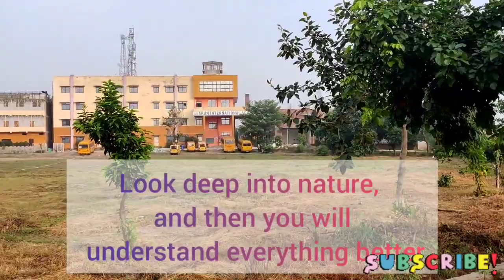Morning view 🌅| Vaidya Yagya Dutt Sharma Medical college | VYDSAM